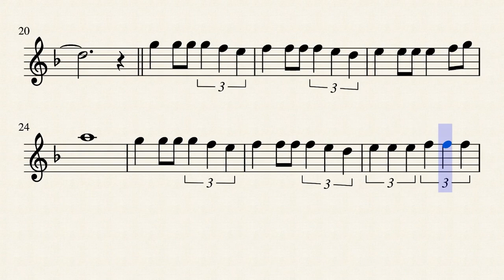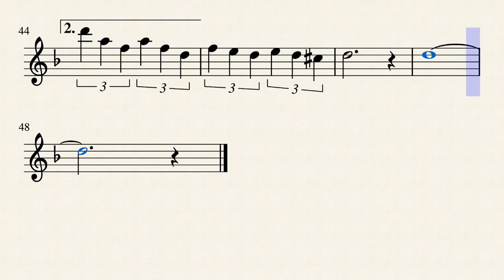BESAME MUCHO - Flauta Dulce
Versión para flauta dulce
Tonalidad - re menor